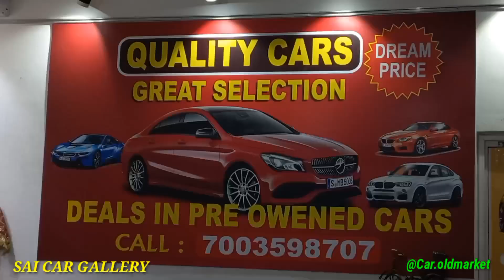Buy Used Cars in Kolkata Only-30,000/-Down Payment Car | All India Loan..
Second Hand Car Dealers in Salt Lake City Bidhan Nagar,Kolkata
Most Affordable Price Car Loan with Lowest EMI in India | Sai Car Gallery | Lifetime Tax Cars | Challenge Price Cars Caroldmarket , ADITYA Lifetime tax car

SAI CAR GALLERY  - EC 45,EC Block ,Sector 1, Bidhannagar,Kolkata-700064

Second Hand Cars at Best Price - Free 6 Month Warranty

car.oldmarket  youtube channel,
Lowest price Car in Kolkata, India
Reasonable Price Car,